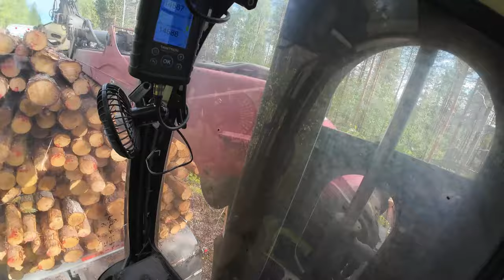PALAILUA JÄLLIVAARASTA JA PIKKUTUKKIA.